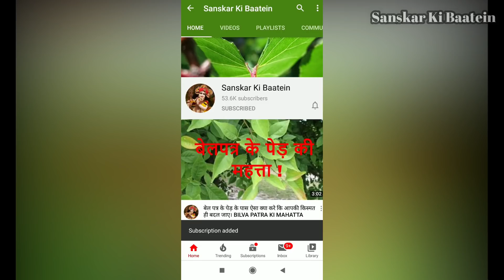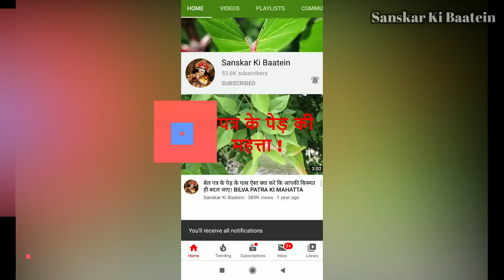वैसाख मास बड़ा मंगलवार श्री राम की यह अनसुनी कथा सुनने मात्र से होगी धन की वर्षा | Ram Ji Ki Katha